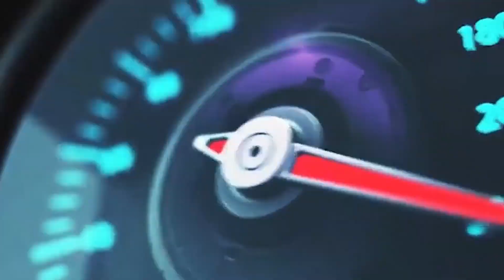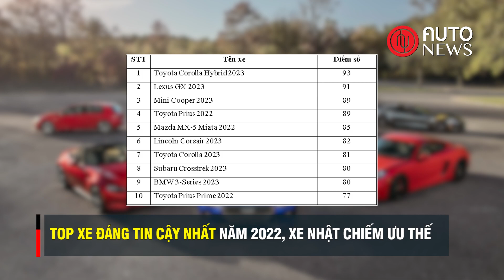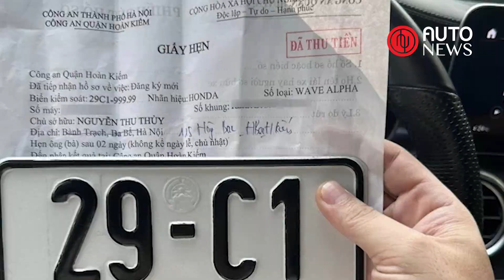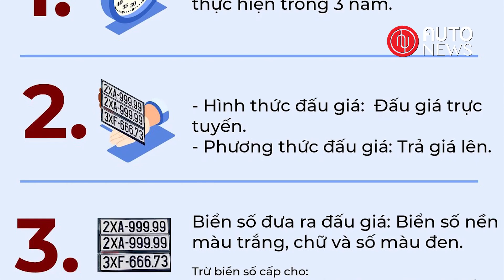Bản tin AutoNews Weekly #9 | Câu chuyện đấu giá biển số xe ôtô đi đến hồi kết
Bản tin AutoNews Weekly tuần này gồm các nội dung đáng chú ý: Sắp có xe điện Hyundai lắp ráp tại Việt Nam. Top xe đáng tin cậy nhất năm 2022, xe Nhật chiếm ưu thế. Biến ôtô thành máy phát điện dùng cho cả tuần. Tiêu điểm: Câu chuyện đấu giá biển số xe ôtô đi đến hồi kết.
Bản tin được phát hàng tuần vào lúc 19h30 thứ 7 trên nền tảng Youtube và Fanpage AutoNews.
Sản phẩm của Tạp chí Kinh tế Việt Nam (VnEconomy)